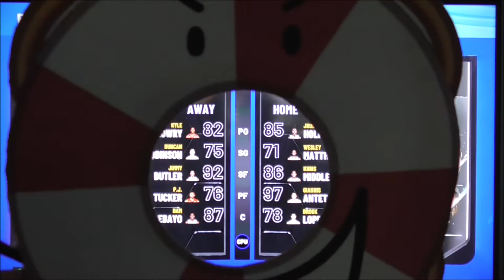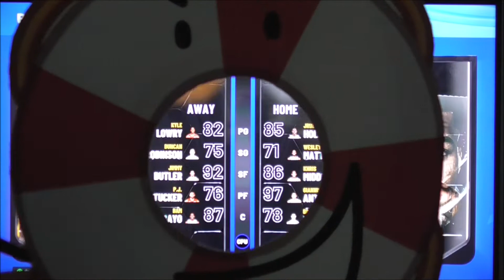NBA Eastern Conference Finals 2k22 Heat vs Bucks Game 3